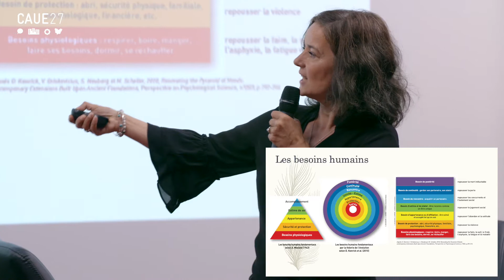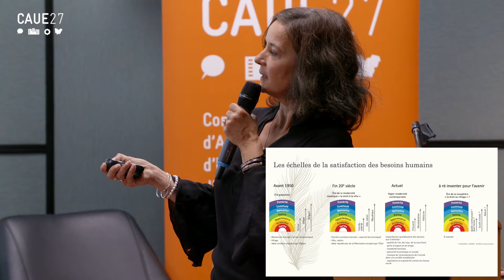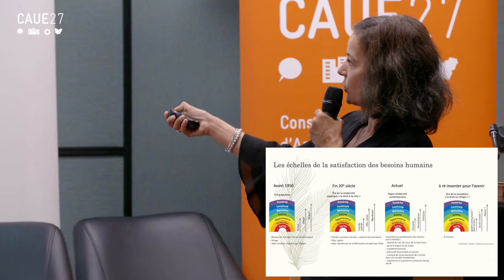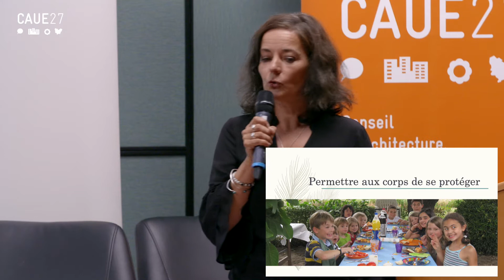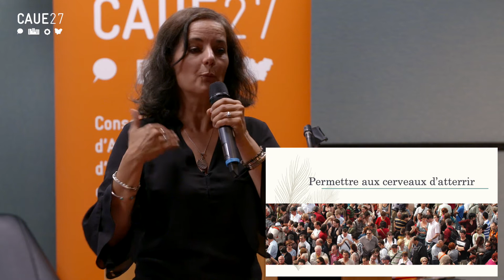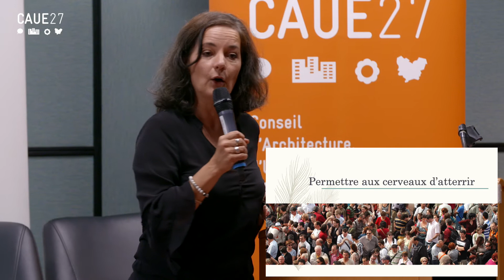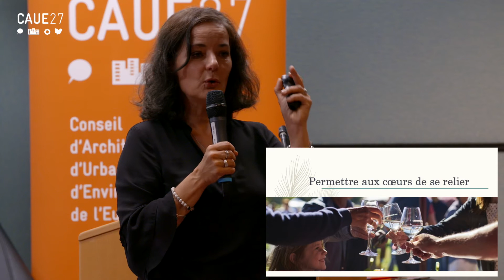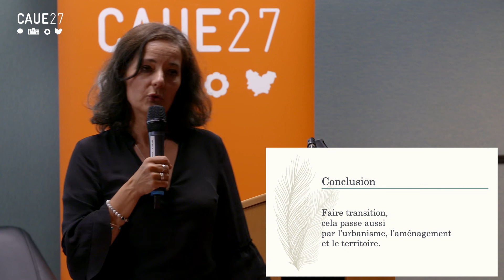Pour un urbanisme rural contemporain – Désirs de campagnes | Partie 3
Découvrez la conférence de Valérie Jousseaume, Maître de conférences à l’Institut de Géographie et d’Aménagement de l’Université de Nantes, membre de l’équipe de recherche CNRS ESO « Espace et Sociétés » et spécialiste des campagnes et des espaces périurbains français, prononcée à l'occasion de l'Assemblée générale annuelle du CAUE27.